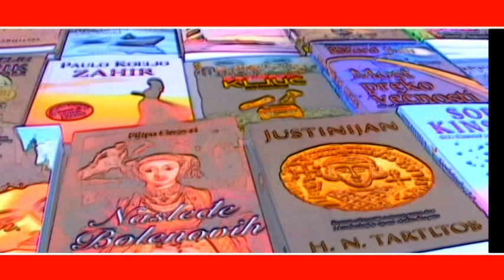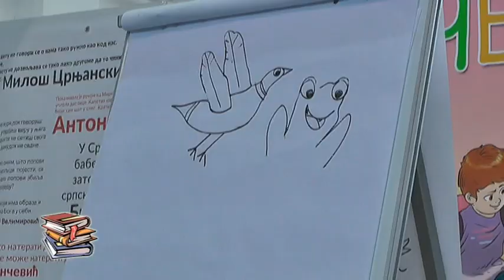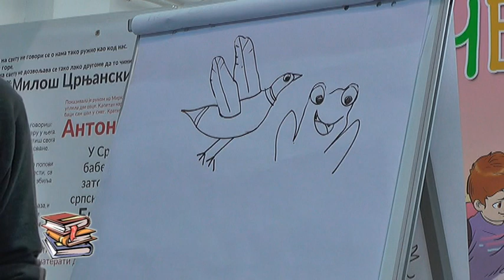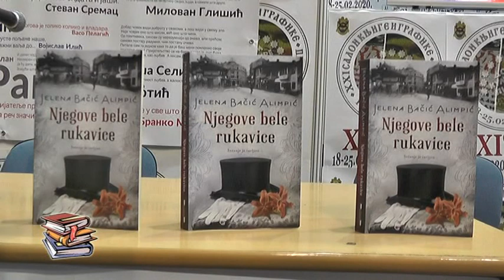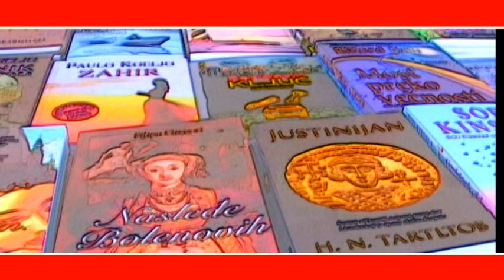# HRONIKA XXI SALONA KNJIGE I GRAFIKE 23022020